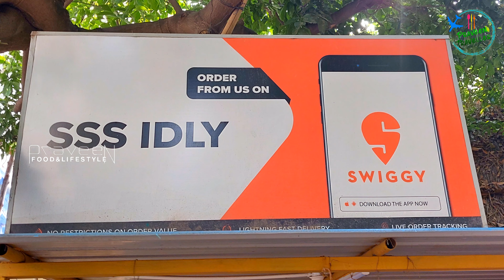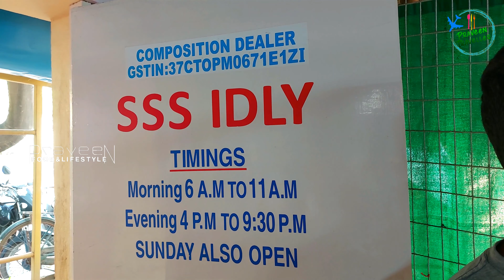ఆంధ్రప్రదేశ్ లో ఫేమస్ ఇడ్లీ|SSS ఇడ్లీ|Vijayawada Famous Idly Hotel|Vijayawada Tiffins|Idli|IDlee’s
Hi guys in this video I'm going to show you the famous Vijayawada SSS Idly Hotel.
I'm fortunate to do a video with the Famous Youtubers  @rockyandmayur

This Video Was Shoot at :
Address : S.S.S. Idly Hotel, Municipal Employees Colony, Acharya Ranga Nagar, Benz Circle, Vijayawada, Andhra Pradesh 520010

For Best Food Places or Business Promotions or RESTAURANT Reviews

This video is Shoot on Samsung Galaxy S10plus A72 &